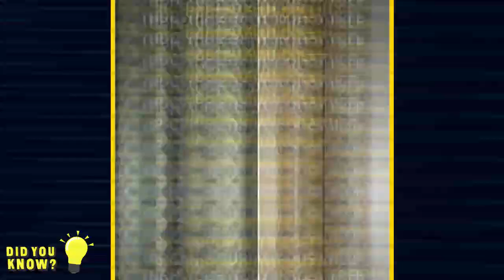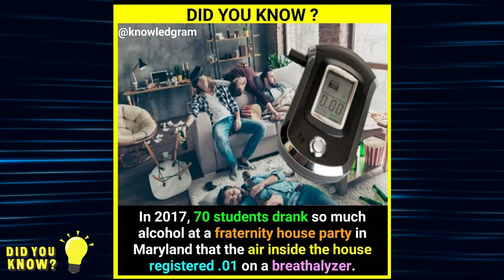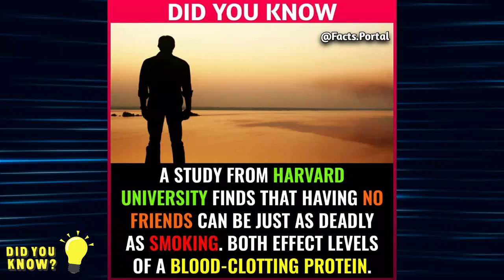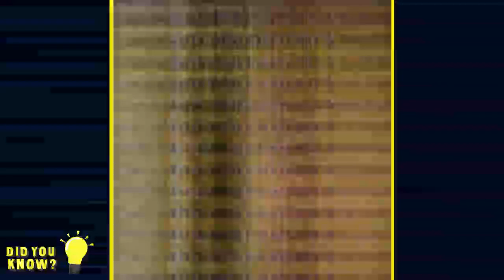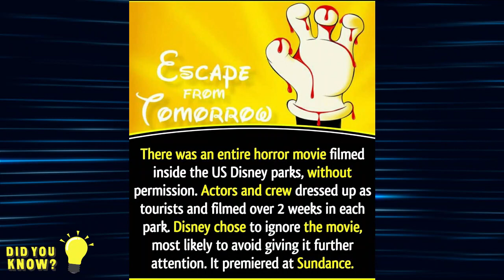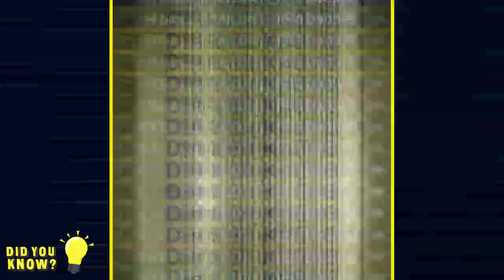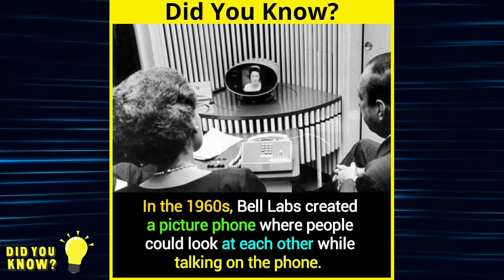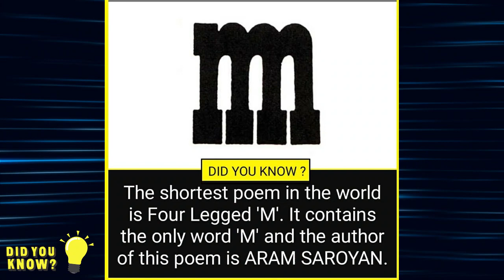Memes Club's Amazing Facts #51 | Facttechz | GetSetFlyFact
Hey, Guyz I'm Back With The Another Video Of Funny Memes That Will Make You Laugh 🤣, So Stay Tuned and If You Are New On This Channel Then Hit That SUBSCRIBE Button and Press The Bell Icon 🔔 To Never Miss An Update From @factsclub600 , And Don't Forget To Share It With Your Friends And Groups!.

-- SOURCE --

Social Media (Sites) : Facebook, Instagram, Pinterest.

-- BUSSINESS INQUIRIES --

-- KEYWORDS --

Memes Club
Fusion Memes
Fusion of Memes
Funny Memes
Trending Memes
Legend Memes
Dank Memes
Wtf Memes
Meme Boy
Indian Memes
Carryminati Memes
Clean Memes
Mrx Memes
Boys Memes
Pubg Memes
Comedy Memes
Memes on boys
Gaming Memes
School memes that only students will understand
Hilarious Memes
Memes on girls
Girls Memes
Ipl Memes

-- IGNORE THIS --